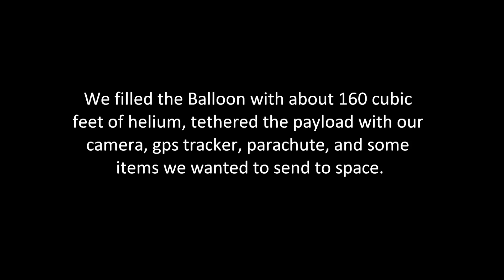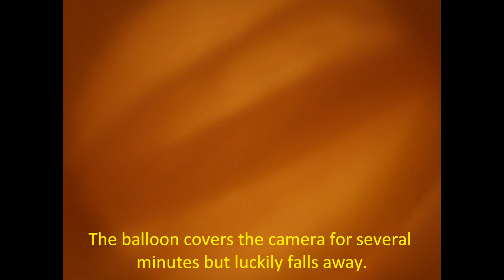Weather Balloon to SPACE!!!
Happy Valley High School (Elizabethton, TN) students designed & constructed a capsule that holds a gopro camera & spot satellite tracker. Attached to the capsule is a parachute constructed from rip-stop nylon that the teacher and students built. The balloon and payload totaled 8lbs 11oz. The entire setup took about 160 cubic feet of helium to lift off the ground. The balloon and it's payload ascended to approximately 70,000 feet and traveled 94 miles coming to rest in Mt. Airy in the neighboring state of NC. Stuck 75 feet up in a pine tree the capsule and balloon were un-reachable by the teacher and students and a certified tree climber was called in. The launch and recovery were successful and very exciting! The students learned about atmospheric pressure, winds aloft, temperature lapse rate, wind gradient, ATC, FAA regulations pertaining to balloons, and much much more.